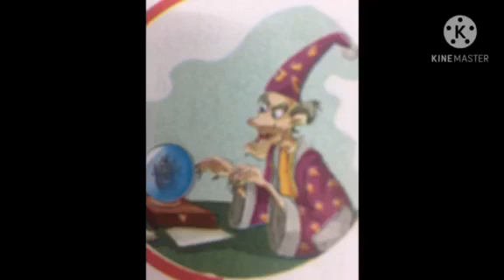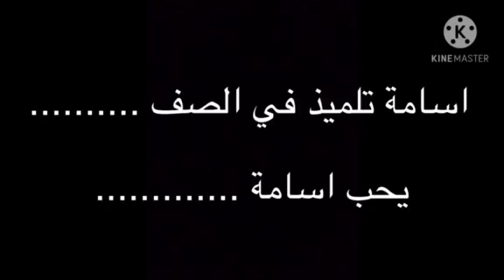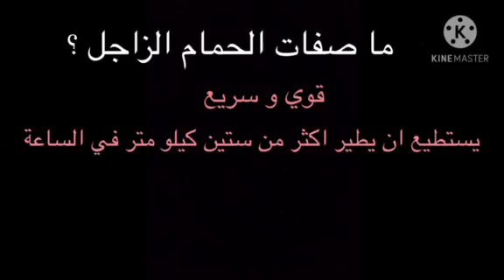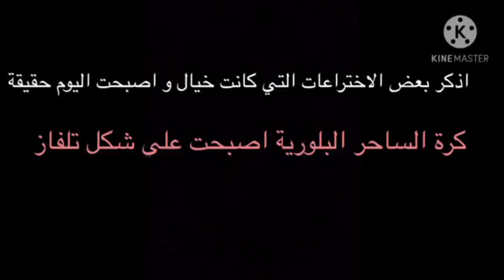مغامرات في أعماق البحار الفصل الأول الجزء الأول الخامس الابتدائي م ساره رمضان